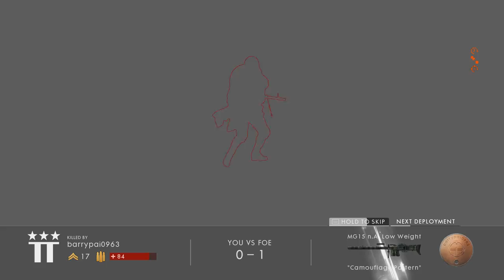[General Level] All Class 1080p 60FPS 5Mbps